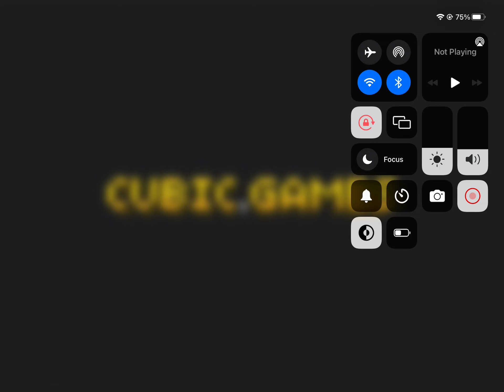just a pg3d gameplay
yes totally pg3d gampley1!1!1!!1!1

idk so plz consider subscrib